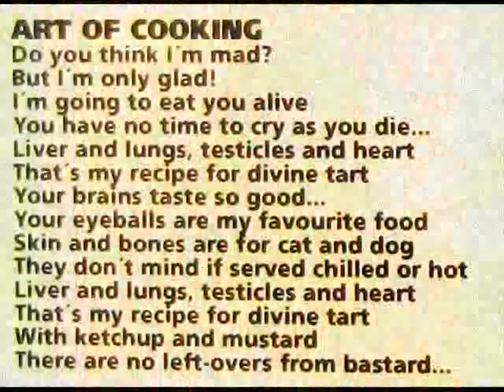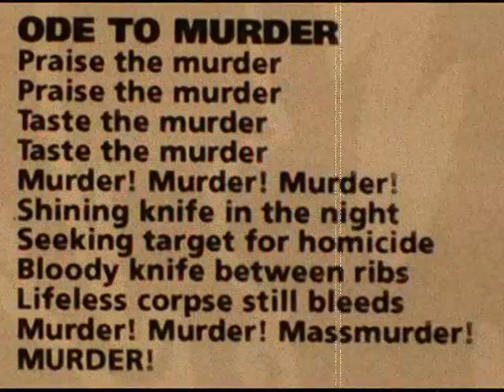Emulgator - Art of Cooking + 2 (Finnish Grind Death Metal 2000)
Band : Emulgator

Tracks:
01. Art of Cooking
02. Ode to Murder
03. Dipsomania Cures Implicid Obedience

Tracks taken from the "Grinding Sessions" Cd-r (2000).

Emulgator is:
*Gore-Tex Willer (Ville): Guitars, Bass, Keyboards, Shouts (See also: Smoking Barracudas)
*Speedmaster P (Pekka): Drums, Mouth harp, Growls (See also: Hooded Menace, Ruinebell, Vacant Coffin, ex-Phlegethon)

INFO:

Emulgator was formed 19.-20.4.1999 in Iisalmi, Finland. Song called Art of Cooking was decomposed and recorded on that night.

Emulgator is:
Gore-Tex Willer: Guitars, Bass, Keyboards, Shouts
Speedmaster P: Drums, Mouth harp, Growls

Emulgator - Grinding Sessions (Only Emulgator recording thus far) was recorded back in 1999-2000 in five different sessions in Studiosystem 666 by Emulgator.

After finishing Grinding Sessions Emulgator sent a demotape to Hostile Regression Records. HRR was releasing a compilation called Grind War Finland and asked if Emulgator would like to be on that compilation. Few tracks were removed(Intro, Sports Illustrated, Extra Noise and Aivorockaa) and few tracks were in different order. There are only 10 “original” Grinding Sessions-cd´s with colour covers. 1000 copies were pressed of Grind War Finland.